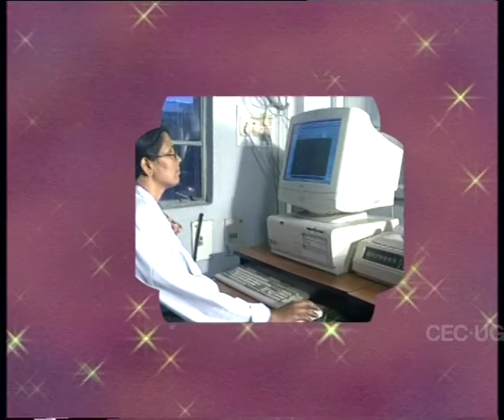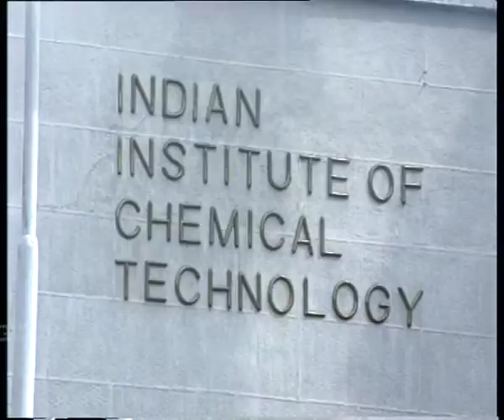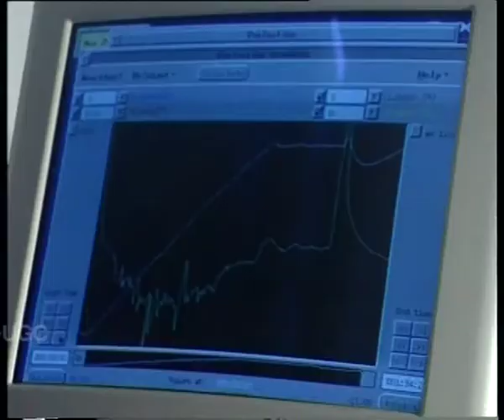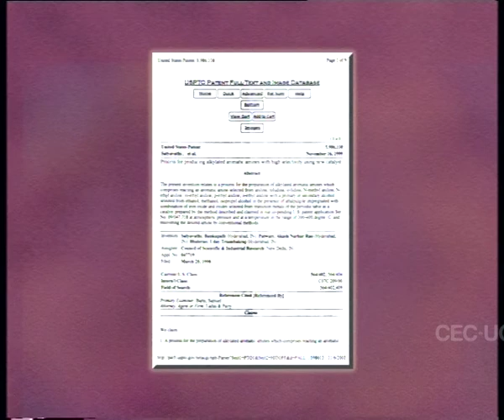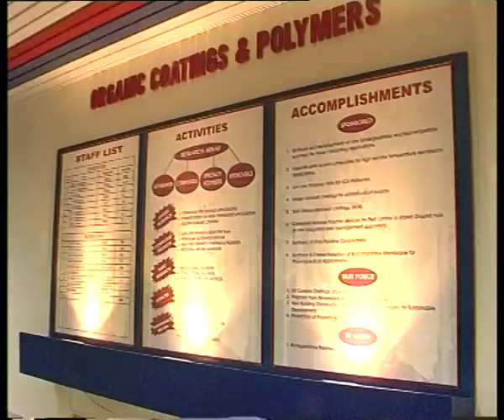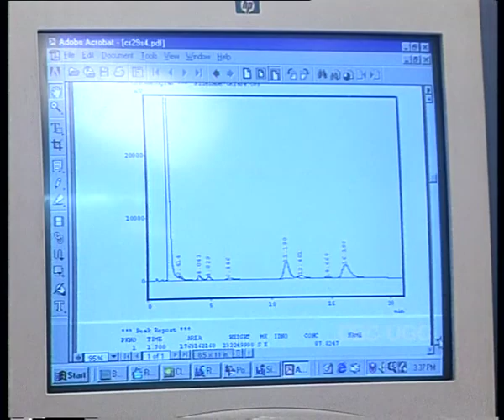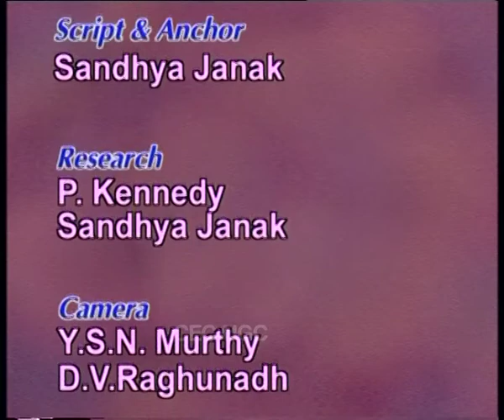Ladies in Labs: A Solid Catalytic Lady (CH_02)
Subject: Chemistry
Course Name:B. A.
Content Writer Name: Dr. B. Satyavathi